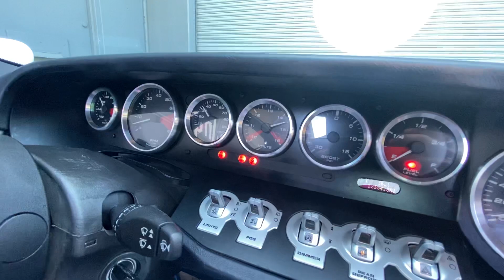2005 Ford GT Start Up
2005 Ford GT Start Up @mohrimports5776